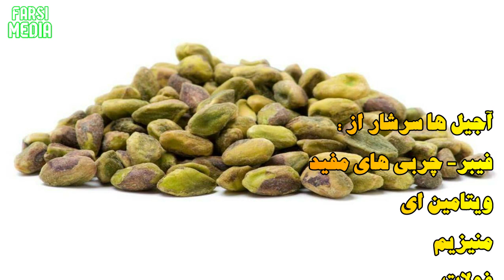غذاهای پرکالری که باعث کاهش وزن میشوند!!!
دانستنی ها
Farsi Media یادتون نره که ما را سابسکرایب کنید و نظرات خود رو در کامنت بنویسید!